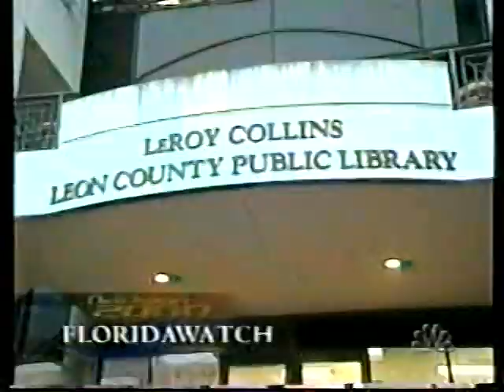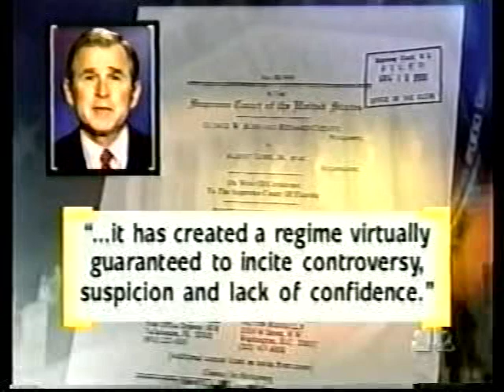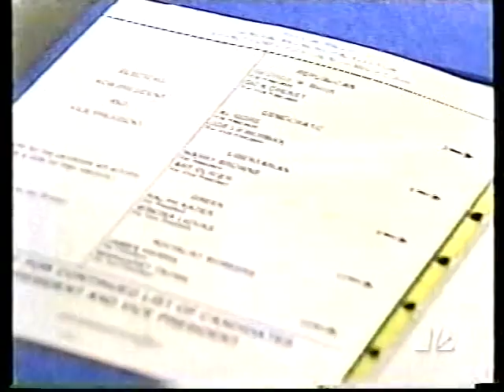2000 Election December 10 Nightly News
2000 Election December 10 Nightly News